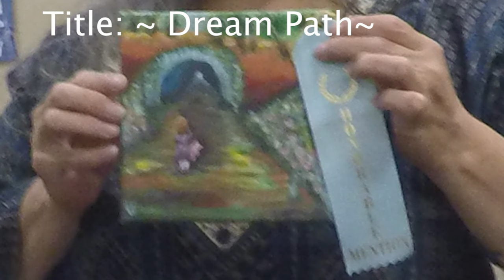Little girl with pink teddy bear at a tunnel pass - SOLD-Acrylic Art painting by Ines Miller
Little girl with pink teddy bear at a tunnel pass - Acrylic Art painting by Ines Miller
The birth of “Dream path” an original painting done on small canvas.  At its  inception on this small acrylic painting was a closed tunnel with a completely different swatch of colors …
What started as a somber feeling of anxiety, took a turn to the unexpected  shifting the scene to  a reflecting light of hope. A visual glimpse that art the magical power of healing.  Earned an honorable mention at the Temecula Valley Art League, September 2021
Pick up a brush and paint!
Original painting
Title: Dream Path by Ines Miller
6x6 x 1.5” thick wrapped canvas
Since the creation of this painting - Painting is SOLD.*

 Thank you for supporting the living artist.

temecula-fineart
menifee-artist